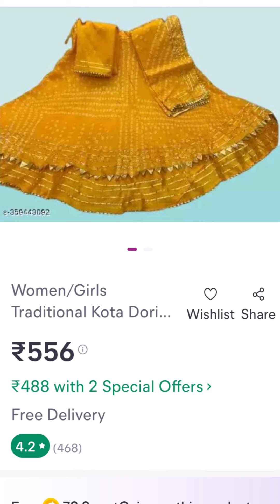women outfit for haldi function||yellow lehenga from meesho|| jewellery